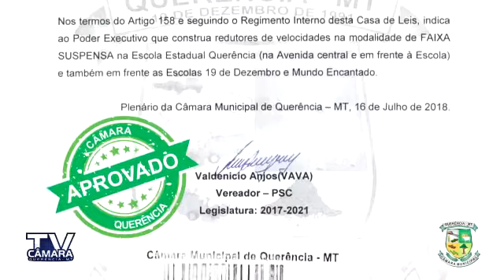Com indicação do Vereador Vava faixas elevadas começam a ser construidas.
O parlamentar apresentou no mês de julho a Indicação de Nº 73/2018 que indicava ao Poder Executivo a construção de faixas elevadas em frente as escolas Estadual Querencia e 19 de Dezembro, nossa equipe visitou o local e constatou que os trabalhos já iniciaram, e sem dúvida nenhuma trata maior segurança e mobilidade a população Querenciana.